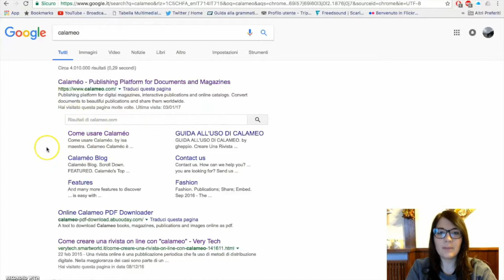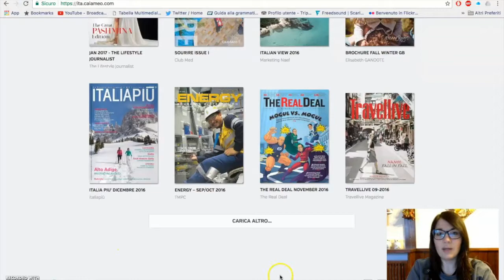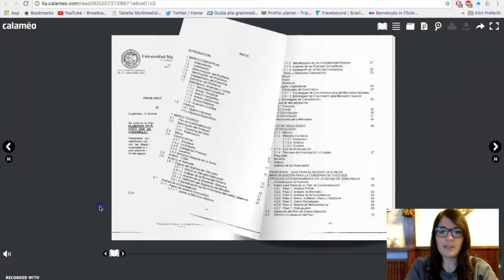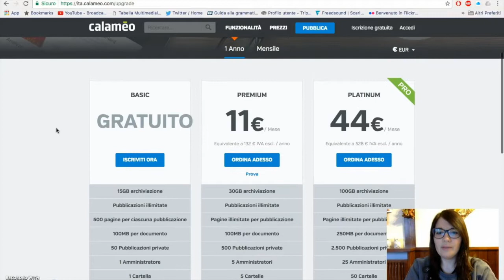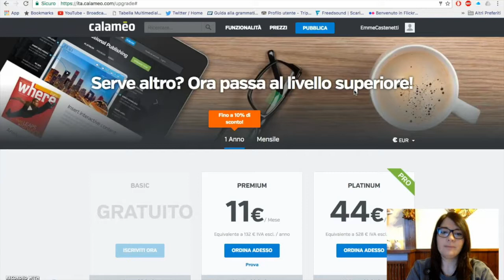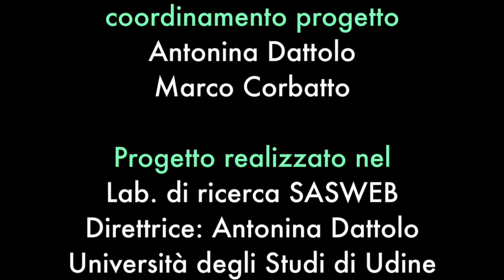Calameo: pubblicare documenti sfogliabili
Calameo è un’applicazione Web destinata alla pubblicazione di riviste, volantini, giornali.
Per poter iniziare e procedere con la pubblicazione dei propri documenti viene richiesta la registrazione, non necessaria, invece, per sfogliare le riviste già pubblicate.